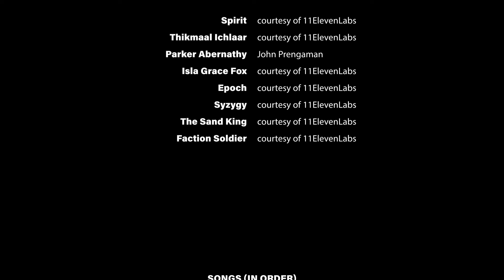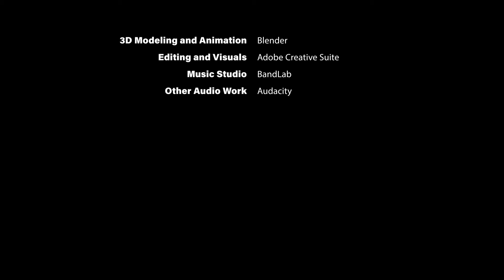Vixen Park - The Animated Series - Episode 6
Episode 6 of Vixen Park - The Animated Series!

After being chased in the fourth dimension Parker and Isla Grace have been cast off into the cold mountains where they encounter someone new. Meanwhile, Spirit faces off with Thikmaal Ichlaar in the Hinterlands.

Vixen Park is a solo animation project created by John Prengaman. It is based on his comic Professor Amazing and The Incredible Golden Fox, though it is not a strict retelling of said comic. Consider it something of a soft reboot. You don't need to have read the comic to enjoy the animated series, and you shouldn't have too much spoiled for you if you happen to have been a fan of it.